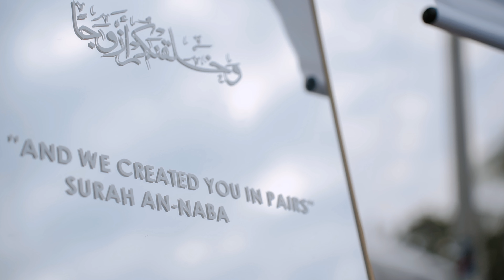Teaser Wedding Reception Sahira dan Izzuddin | Segamat | Johor